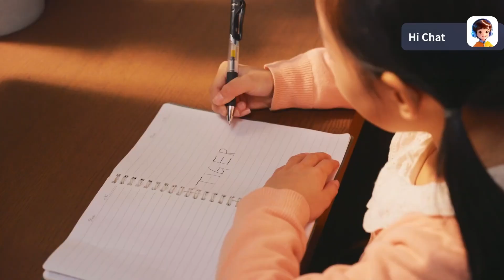New $1400 AI Robot STUNS Everyone – “It Shouldn’t Be THIS Smart”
The world can’t believe what they’re seeing. A $1,400 AI robot just dropped—and it’s changing everything we thought we knew about humanoid robots. Built to walk, talk, and think using cutting-edge artificial intelligence, this small but powerful machine is so advanced that experts are calling it “a miracle of modern robotics.”

This isn’t a multi-million-dollar lab prototype—it’s a consumer-grade AI robot that moves, reacts, and learns like something straight out of the future. The way it balances, gestures, and responds in real time makes it feel almost alive. Watching it in motion is equal parts exciting and terrifying.

At this price point, nobody expected this level of sophistication. With features once reserved for industrial humanoids, this robot can perform everyday tasks, follow commands, and even adapt through AI-powered learning. It’s not just mimicking humans anymore—it’s understanding them.

Social media is going wild, and the question everyone’s asking is: how can something this cheap be this smart? Are we witnessing the beginning of an AI revolution—or the moment we built something too powerful to control?